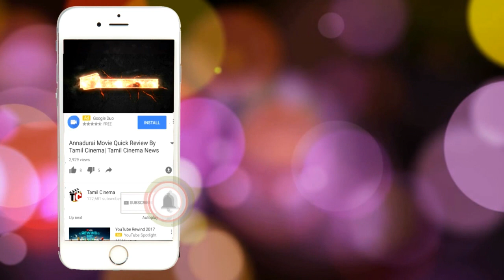இளம் மனைவியை கொன்று வீட்டில் புதைத்துவிட்டு நாடகமாடிய கணவன்: சிக்கியது எப்படி?|Tamil Cinema